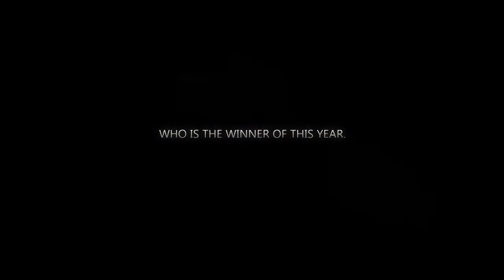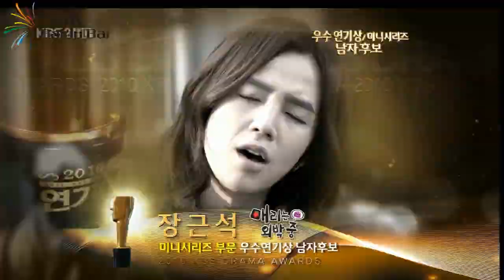Jang Geun Suk[KBS AWARDS 2010,Romanian sub]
Credits:
Suk Baidu Bar
Romanian translate
MiiutaChan@ Eels Romania